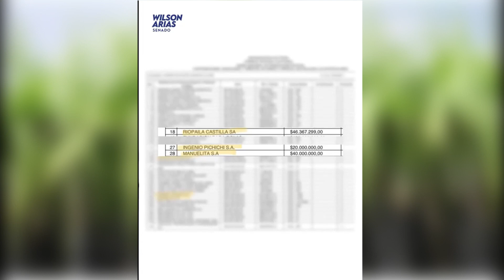⭕Senador Wilson Arias se va de frente contra dueños de ingenios azucareros Ardila Lülle y otros 👇👇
Las gaseosas no son un alimento, son un agua con azúcar que enferma a la gente, mientras un puñado de productores de gaseosas se enriquecen. Que coincidencia que los mismos que producen las gaseosas, son dueños de ingenios azucareros.
para enfrentar el hambre y la crisis por las lluvias: Wilson Arias
90 Segundos Noticias, Somos independientes, con neutralidad e imparciales, objetivos y honestos en su concepto estricto. Sin prejuicios, justos y equilibrados. ...